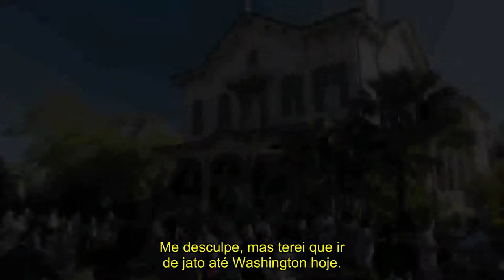FILTHY RICH TRAILER S01 LEGENDADO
1. WATCH (you made our day)
2. LIKE (always happy for that)
4. COMMENT (we are welcome to your comments & suggestions)